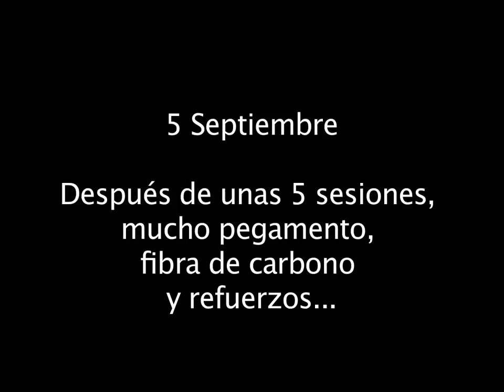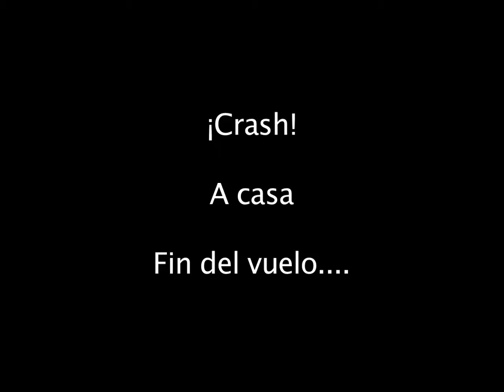Primer vuelo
Primer vuelo en condiciones con el AXN Floater. Algun giro, intentos de aterrizaje y algun que otro susto. :)